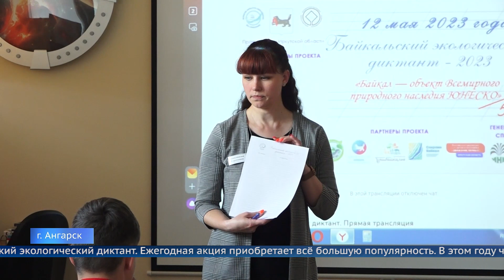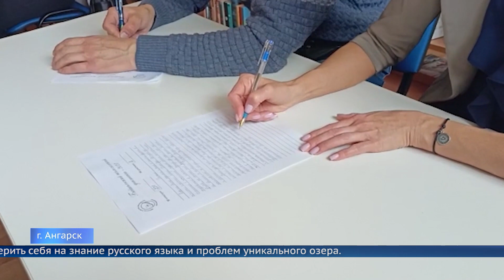В Ангарске прошёл Всероссийский экологический диктант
Уже второй год его организуют в библиотеке №10.